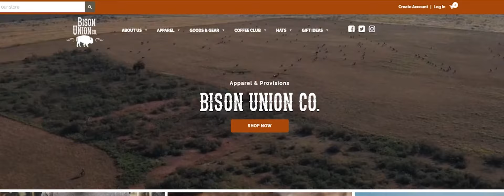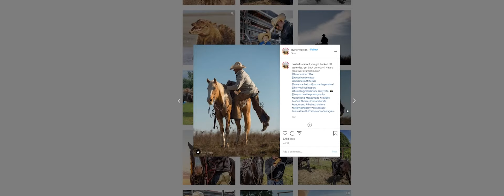Buster Frierson | Definition of a Cowboy | The Converse Cowboy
On this episode of The Converse Cowboy, we sit down with Buster Frierson. Buster is known for his success in the Ranch Rodeo scene and has a large following on social media exposing the world to the western lifestyle. He is a blend of old school cowboy with a progressive mindset that allows for personal and optimal growth.